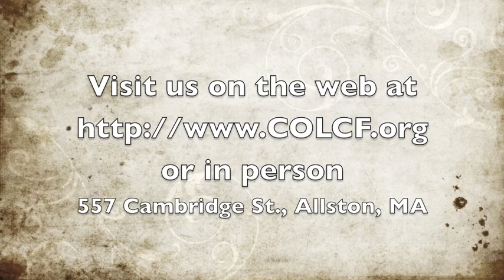"In the Garden" - Rev. Emmett G. Price III & The Ambassadors of Love @ COLCF 3.1.2013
Every first Friday of the month Community of Love Christian Fellowship in the Allston neighborhood of Boston, Massachusetts hosts a Jazz Service. On March 1, 2013 Rev. Emmett G. Price III and the Ambassadors of Love ministered to the crowd through the expressive art of jazz.